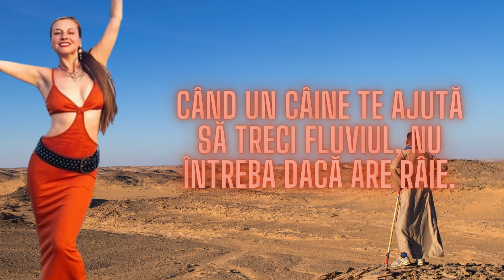Partea a 4-a: Proverbe Arăbești despre Viață - Înțelepciune din Tradițiile Arabe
Te invităm să urmărești ultima parte din seria noastră dedicată proverbelor arăbești! În această selecție, vei descoperi noi zicători care subliniază valorile esențiale ale vieții, curajul și înțelepciunea poporului arab. Aceste proverbe sunt transmise din generație în generație, oferind sfaturi prețioase pentru orice situație de viață.
 Ce vei găsi în Partea a 4-a:
Proverbe arăbești care îți vor schimba perspectiva
Zicători arabe despre iubire, muncă și destin
Tradiții și înțelepciune arabă pentru a înfrunta provocările